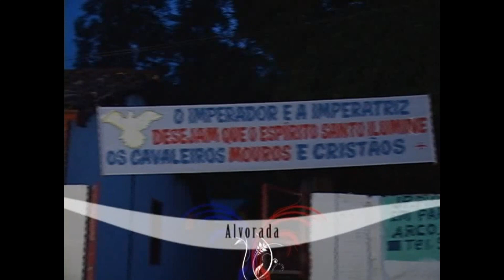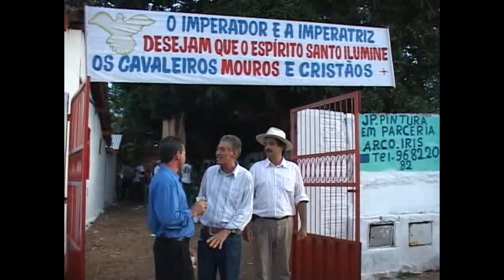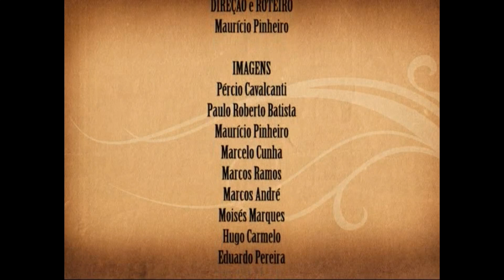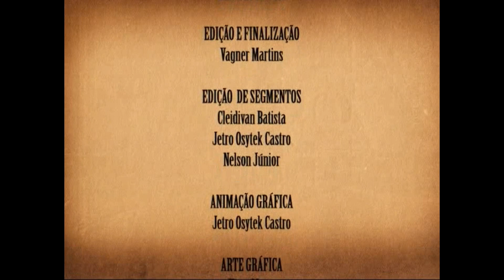CASA DO IMPERADOR DO DIVINO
O Documentário Curta Metragem Casa do Imperador do Divino Espírito Santo, em Pirenópolis - Goiás - 2008, com Roteiro e Direção de Maurício Pinheiro e Direção de Fotografia de Marcelo Cunha do Brasil, apresenta o início dos Festejos do Divino. A Casa do Imperador nesta época, funciona como Ponto de Encontro para o resgate da tradição e fé do povo goiano. Muitas atividades culturais ali são mostradas, como a feitura das Verônicas - O Doce das Virgens, e a tradicional Dança da Catira. Tudo isso transformado em Patrimônio Cultural Imaterial do Brasil. Realização do IPHAN - Instituto do Patrimônio Histórico e Artístico Nacional, e Produzido pela Lente Viva Produção Audiovisual em parceria com a 007 Comunicação.